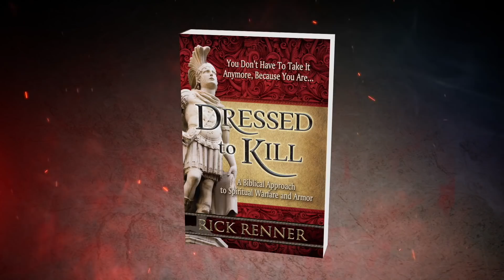Purchased Out of Slavery — Rick Renner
Jesus purchased us OUT of Satan’s slave market. Join Rick Renner’s program today to find out what that means for you. To order the series and book offer click SHOW MORE.

What does it mean to be redeemed? And why is it vital that we understand it? In this rich, foundational teaching, Rick Renner meticulously explains the powerful and extremely costly gift of our redemption through Jesus Christ.

Does your life feel like a battle? Are you winning, losing, standing your ground or in full retreat? Scripture warns that Christians will have to stand and fight in spiritual battles waged against them by unseen forces. This means you must be ready to combat the enemy using spiritual weapons of war. In this book, Rick answers the hard questions about the often-misunderstood subject of spiritual warfare.